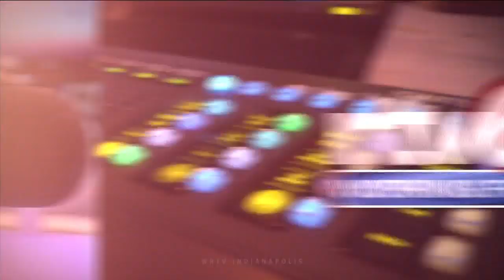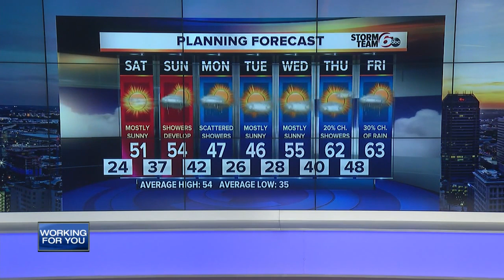RTV6 Latest Headlines | March 22, 7pm